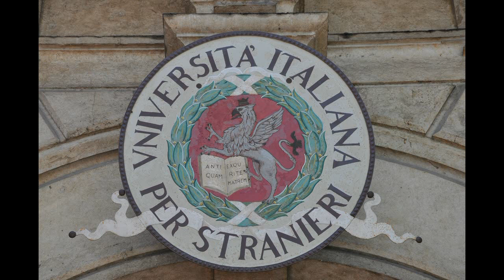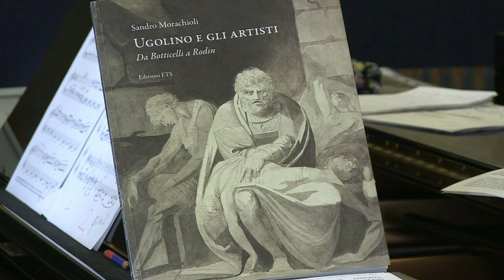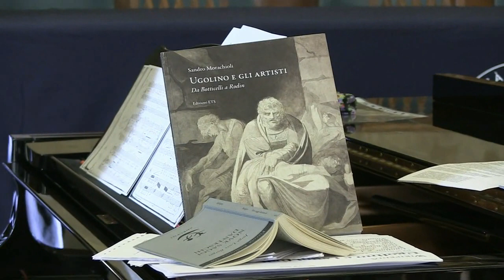Francesco Morlacchi un cultore dantesco alla corte di Dresda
LA PAROLA MUSICALE - La lingua italiana e la musica.
Quinta lezione (anno 2021) di musica a distanza a cura del prof. Stefano Ragni - Università per Stranieri di Perugia